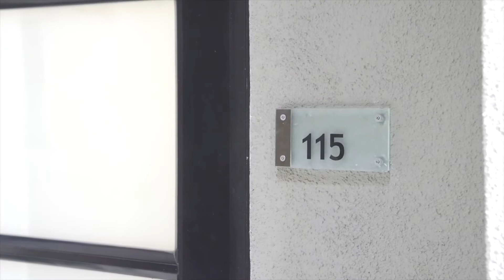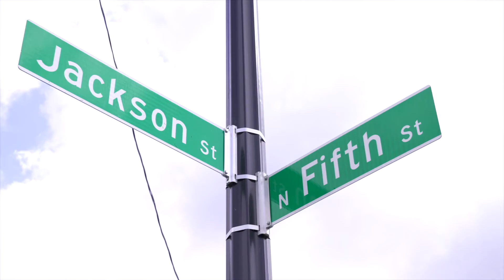350 E Mission St, Unit 115, San Jose. Amazing loft in Japantown San Jose. Open, bright, ground level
Gorgeous ground level floor with beautiful extended terrace extending your space. Natural light pours in through wall of windows to showcase this modern architecture style loft. 1,077SqFt of pure urban luxury loft. Elegant 1 bedroom, 1.5 bath home with 19ft high ceiling. Comfortable, open floor plan with beautiful cherry hardwood floors and new carpet on stairs and up. Elegant kitchen with open layout and amazing amount of cabinet space and oversized island with additional dining area.
Lush and private patio with extra entrance to the gated community area. Markethouse lofts is very unique building located in quiet cul-de-sac location at Bernal park. Walking distance to Japantown's downtown featuring popular farmers market, local dining and entertainment including famous festivals. Close proximity to major freeways, light rail, CalTrain and airport makes this area a hidden gem with huge potential close to proposed google village and other major employers.